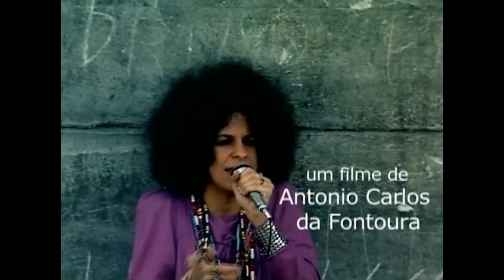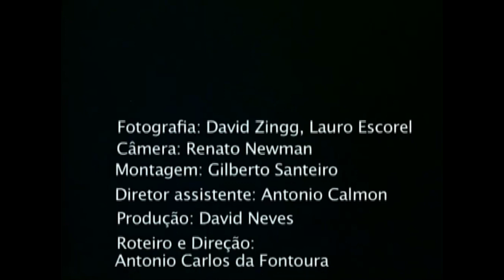Gal Costa: Meu Nome É Gal (Documentário)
Em 1970, Antônio Carlos Fontoura lançou o documentário "Meu Nome É Gal", onde Gal Costa canta três músicas. A primeira é "Saudosismo", de Caetano Veloso. Ela acorda, desfaz os papelotes do cabelo e se prepara para sair. Cabelos despenteados, roupa colorida, muitos colares e anéis, Gal Costa anda pelas ruas do centro do Rio de Janeiro. Outro cenário, paisagens do Rio como o Parque Lage, um lugar tranquilo no bairro da Gávea e uma fábrica em atividade, Gal canta "Não Identificado", de Caetano Veloso. Por último, uma performance ao vivo de Gal cantando "Meu Nome É Gal", de Roberto Carlos e Erasmo Carlos.

Roteiro e direção: Antônio Carlos da Fontoura
Fotografia: David Zingg e Lauro Escorel
Câmera: Renato Newman
Montagem: Gilberto Santeiro
Diretor assistente: Antônio Calmon
Produção: David Neves